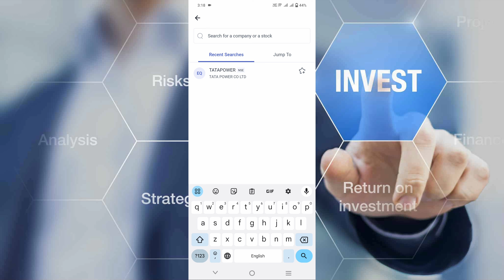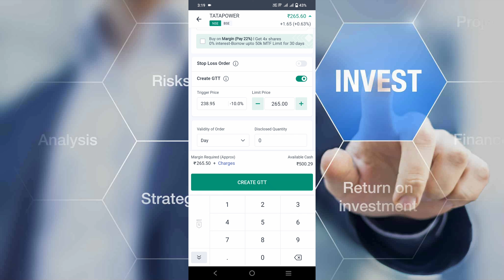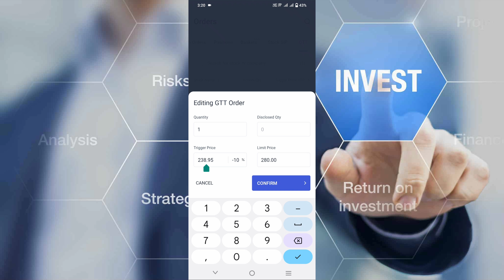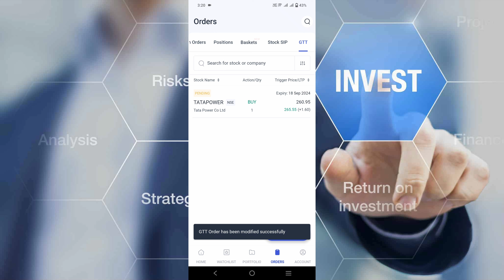Angel One Me Delivery Me Stop Loss Kaise Lagaye | Delivery order me stop loss kaise lagayen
Title;- Angel One Me Delivery Me Stop Loss Kaise Lagaye | Delivery order me stop loss kaise lagayen

Hello friends in this video i will tell you about Angel One Me Delivery Me Stop Loss Kaise Lagaye | Delivery order me stop loss kaise lagayen so if you have problem in Angel One Me Delivery Me Stop Loss Kaise Lagaye | Delivery order me stop loss kaise lagayen then tell me in comment box i will make a video on it.